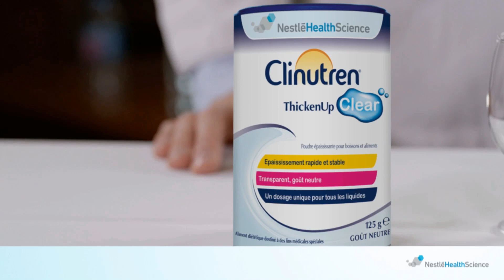NESTLE NUTRITION : Utilisation et préparation de poudre épaississante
Tutoriel Nestlé Clinutren pour la préparation des différentes consistances : Sirop, Crème et Flan